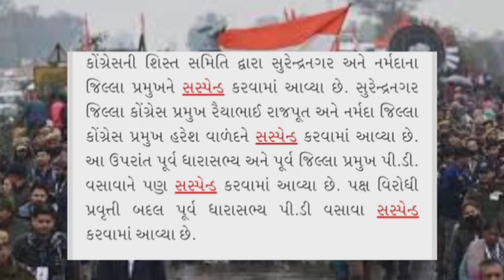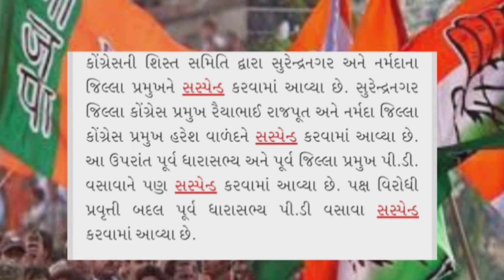21 જાન્યુઆરી 2023 આજની મોટી ખબર || રાજ્યના મુખ્ય સમાચાર | 21 January Today Taza Khaber